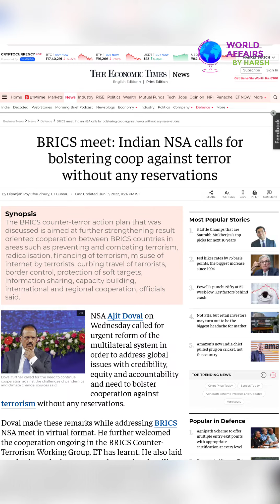BRICS NSA Summit 2022 | NSA Ajit Doval calls for action against terrorism "without any reservation"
Brics NSA meet virtually.
Meet chaired by China's Yang Jiechi.
Indian NSA Ajit Doval present in the meet.

NSA Ajit Doval called for urgent reforms at multilateral system. in order to address global issues with credibility, equity and accountability; he also called for cooperation against terrorism. without any reservations

At Brics NSA meet, NSA Ajit Doval called for cooperation to deal with pandemics, climate change, Information & Communication Technology. (ICT) security, outer space and maritime security; Focus on trusted & resilient supply chains.

Indian NSA Ajit Doval calls for action against terrorism "without any reservation"

World Affairs by Harsh

for more!